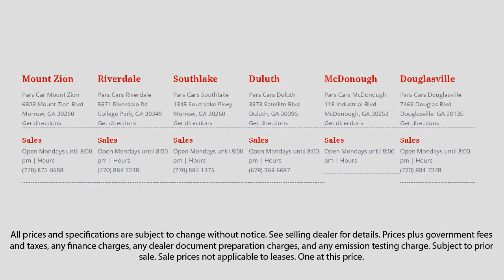2014 Honda Accord Dunwoody Newnan East Point Douglasville Morrow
2014 Honda Accord Stock Number: P38982 Vin:1HGCR2F30EA272101.